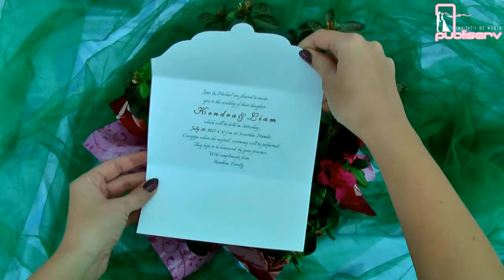Invitatii de nunta, catalog concept & popular, damask, elegante, cod 5515